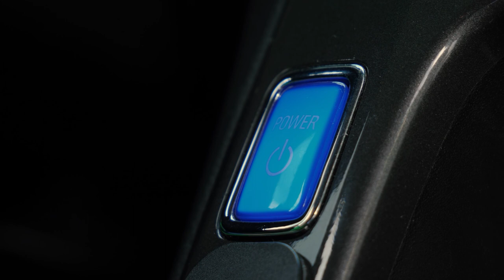2024 Workings Of The Automotive Industry Exposed S5 E7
In this episode, we take a deep dive into how the automotive industry actually works. We explain how companies are driven to make money and how this impacts stock allocation and supply. We explore government legislative changes around fuel efficiency standards and how companies make decisions based on these outcomes. We provide valuable insights on the factors that will impact both original equipment manufacturers (OEMs) and dealerships. Join us as we discuss the trends and challenges, offering strategies and solutions to navigate the changing automotive landscape. Don't miss this engaging and insightful episode that provides viewers with an exclusive preview of the future of the automotive industry. Tune in now to stay one step ahead in this dynamic sector.